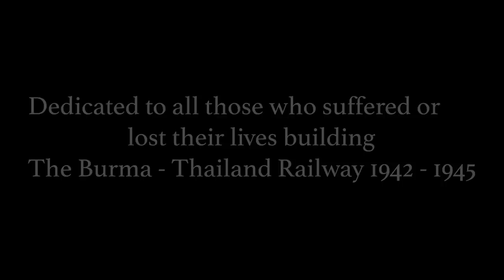The Powerful History of KANCHANABURI's Railway & Hellfire Pass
I could not tell the entire story but I hope that it gives you a brief overview of some of the events that took place here and a little context to why it happened. I want to thanks the Jeath Museum, the Hellfire Pass Museum , and a documentary called 'The True Story of the Bridge on the River Kwai' for allowing to learn about this part of human history.

To learn MUCH more I recommend the following places and the following documentary.

 🇹🇭 Choose Your Province and Let’s Travel There Right NOW! 🇹🇭

---CENTRAL---
Lopburi - (Coming Soon)
Nonthaburi - (Coming Soon)
Pathum Thani - (Coming Soon)